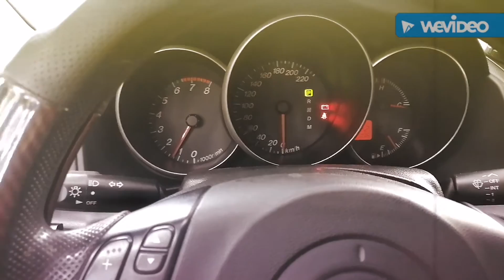Fuel Pump Installation Mazda 3